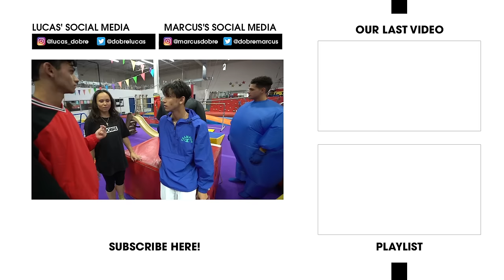24 HOUR CHALLENGE IN CRAZY GYMNASTICS HOUSE!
THIS WAS SO AWESOME!!!

24 HOUR CHALLENGE IN CRAZY GYMNASTICS HOUSE!